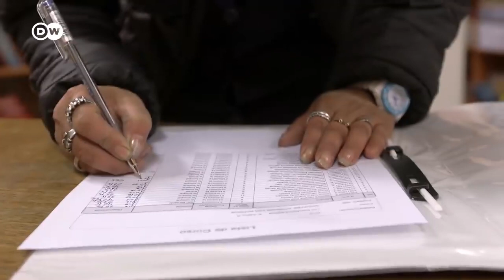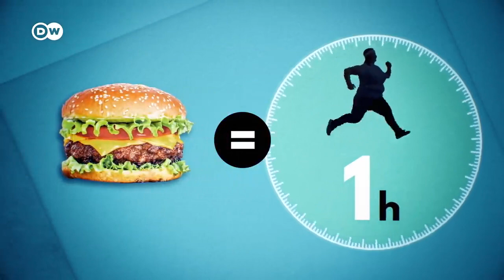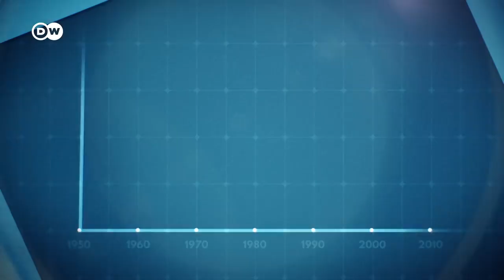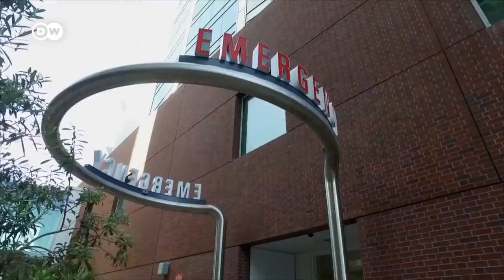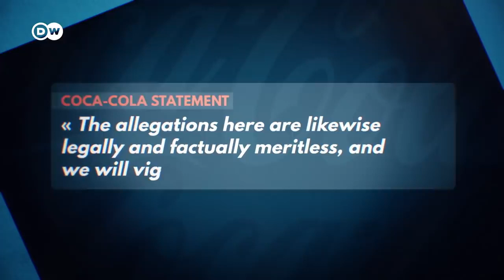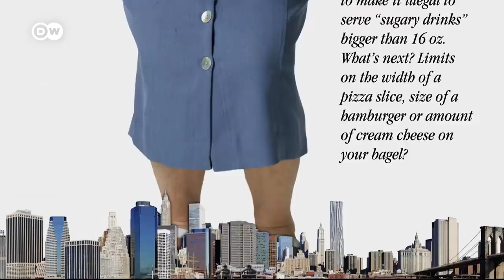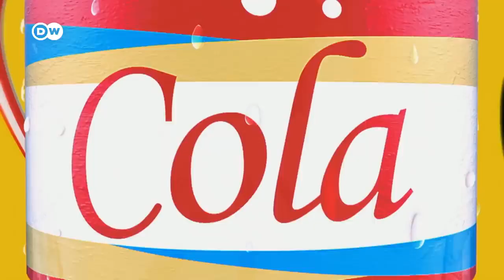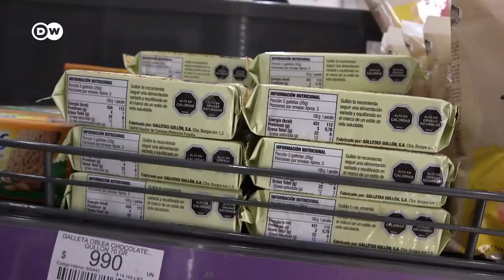Obesity and Corporate Greed - DW Documentary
Doctors predict that by 2030, half of the world's population will be overweight or obese. An epidemic of obesity is causing a rapid rise in diabetes, cardiovascular disease, and cancer. It's becoming the biggest health challenge worldwide.

Why has no country managed to stop this epidemic? The food industry and government authorities say it's due to a lack of individual self-discipline. Is this true? Or is it the result of collective failure -- a symptom of a liberal society that abhors obesity, yet produces people who are overweight. Is society itself to blame for this situation?

Around the world, politicians, priests, doctors, and average people are standing up to multinational food corporations. They want to take back control of their nutrition and their bodies -- and they're using the law, scientific evidence, and political activism to correct the claim that people who are obese have only themselves to blame. These critics focus on sugary drinks that can be as addictive as some hard drugs; misleading advertising directed at children and low-income people; governments that turn a blind eye to junk-food companies; and lobbying that pushes the limits of legality.

These people say that a "hostile takeover" of our food has been
underway for four decades, and they're demanding new legislation to put a stop to it. This documentary investigates how Chile is leading the way in this struggle. Which country will be the next to confront the big food corporations in the name of public health?